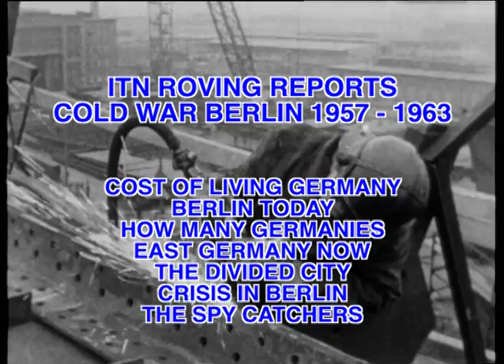Flashpoint Berlin 1957-1963 - ITN Roving Report - Modern History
In the late 1950s and early 1960s, ITN filmed a series of news items abroad called 'Roving Report'; most have never been seen since their initial broadcast. This collection brings together seven films reporting from Berlin and Germany at the height of the Cold War Crisis. A divided city and nation at the frontline, tensions were high as huge contrasts in living standards developed, culminating with the construction of the infamous Berlin Wall - this is ROVING REPORT : FLASHPOINT BERLIN 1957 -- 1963.

Cost of Living Germany (1957, 18 mins) A look at the costs of goods and services in Germany and what impact the strong finances of the country were having on its citizens. With interviews with leading members of congress, this is a fascinating study of a country rebuilding and growing. Berlin Today (1957, 25 mins) Tensions between East and West had reached new heights; the so called Berlin Air Lift and workers demonstrations had left the city on the brink of chaos. This film studies life in Berlin and the increasing difficulty in moving between the East and West sectors. With interviews of local students from all over the city, we learn about the unique challenges people faced. How Many Germanies (1959, 18 mins) With foreign dignitaries meeting to discuss the fate of Germany, this report looks at the prospects of a reunited Germany, and asks did the citizens even want to become one again? With interviews from refugee camps and ministers, this film looks at the very human impact of the division. East Germany Now (1960, 14 mins) Made from footage shot within East Germany by an Austrian cameraman, this film gives a unique glimpse into the everyday lives for workers within East Germany. Lives were hard, with long hours and low pay and people were bombarded by Socialist propaganda at every turn. We also hear from refugees trying to flee to the more affluent West. The Divided City (1961, 15 mins)

Made from footage shot within East Germany by an Austrian cameraman, this film gives a unique glimpse into the everyday lives for workers within East Germany. Lives were hard, with long hours and low pay and people were bombarded by Socialist propaganda at every turn. We also hear from refugees trying to flee to the more affluent West. The Divided City (1961, 15 mins) In Berlin the border between East and West became a more and more tightly controlled military zone, affecting the people of the city in every aspect of their daily lives. Comparing and contrasting the two sides, this film shows the differing efforts and ambitions of the hugely different sectors. Crisis In Berlin (1961, 14 mins) The Berlin crisis entered a new, even more tumultuous period, as the East and West became physically divided by concrete road blocks and barbed wire. In a so called "Final solution", tanks and armed guards patrolled the whole border and tensions were high. This film looks at the impact of the divide and the futile hopes that it would be only around for the short term. The Spy Catchers (1963, 14 mins) With the East/West divide fully entrenched, both sides were overcome and fear and paranoia. It wasn't long before the murky world of espionage become prevalent in the city. This film looks at the ongoing efforts to catch the Eastern spies and demonstrates some of the techniques used in the day. TOTAL RUNNING TIME - 117 Mins.